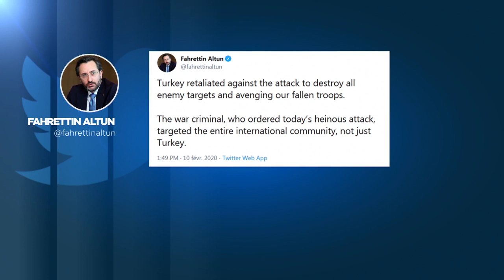Dans le nord-est de la Syrie, nouveaux affrontements entre troupes syriennes et turques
Des soldats turcs ont été tués par des tirs d'artillerie des forces du régime dans la province d'Idleb.…